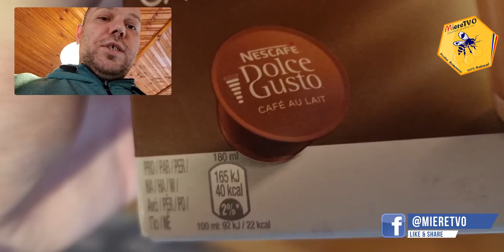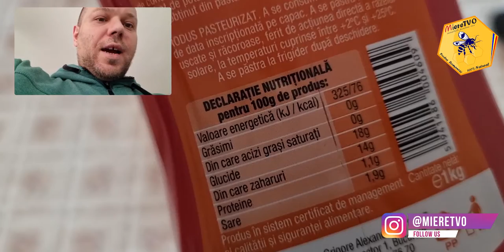DIETA DE SLABIRE | MENIU PENTRU SLABIT DE 1700 CALORII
1. Daca vrei sa te faci URS trebuie sa vezi si celelalte clipuri de pe canalul MiereTVO​ din listele OTTOslabeste , OTTOmananca​ si
2. Poti sustine canalul MIERE TVO sa creasca printr-un like, comentariu, abonare sau distribuire.

*Daca vrei sa iti fiu mai aproape ofer consultanta si monitorizare zilnica pentru a ma asigura
1. Pulpa de Catina cu Miere